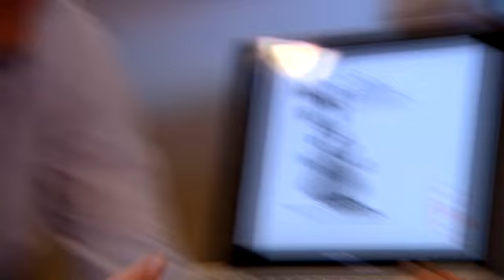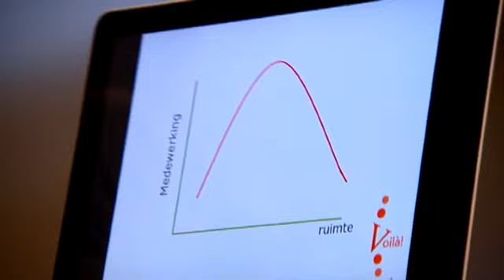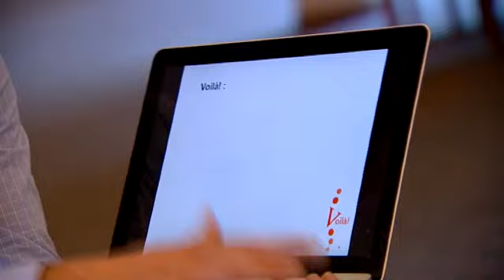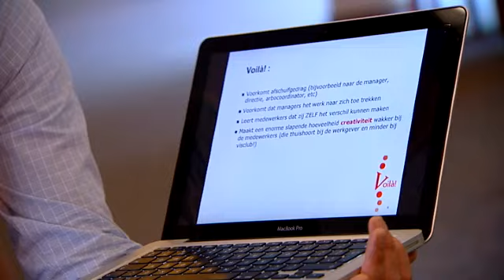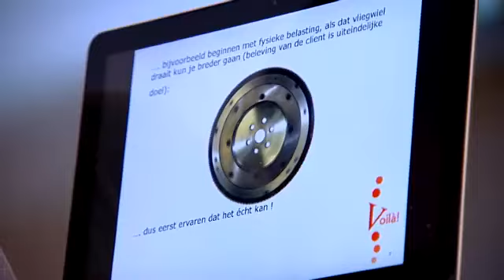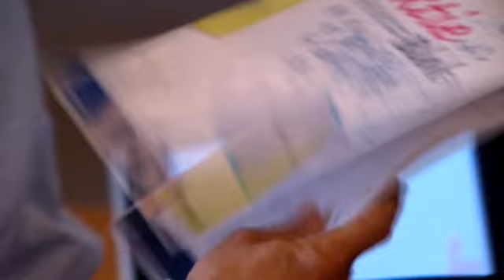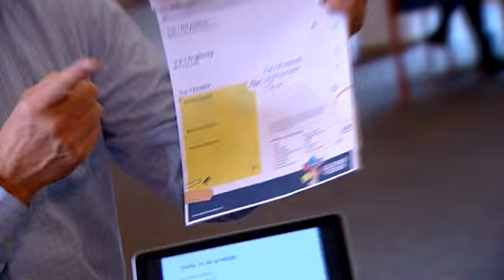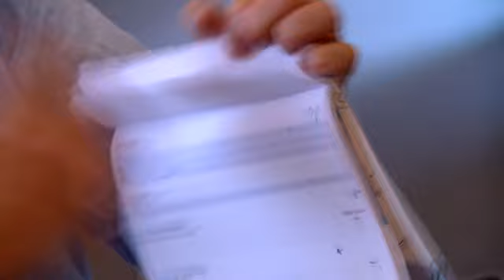Innoveren met de Voilà! methode (uitgebreid uitgelegd).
De Voilà!® methode is een handige methode om innovaties op de werkvloer te ontdekken en direct door te voeren. Door (aankomend) zorgverleners al meteen thuis te laten zijn in innovaties, hen op een positieve wijze naar innovaties te laten kijken en hen zelf een tweede natuur te laten ontwikkelen voor innovaties in het eigen werk, kunnen de huidige en toekomstige innovaties makkelijker ingevoerd worden.